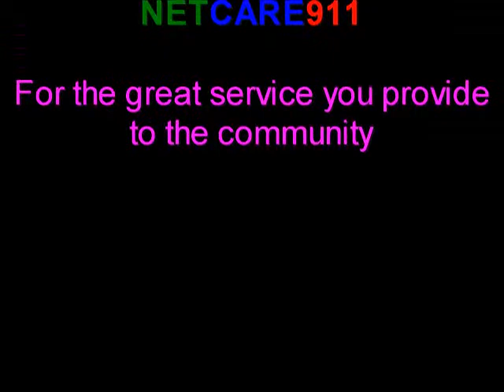Netcare911 landing on bridge.wmv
A short clip showing the NETCARE911 Chopper landing on a bridge that runs over the N4. One hell of a Pilot.